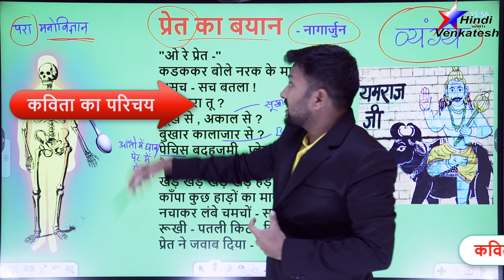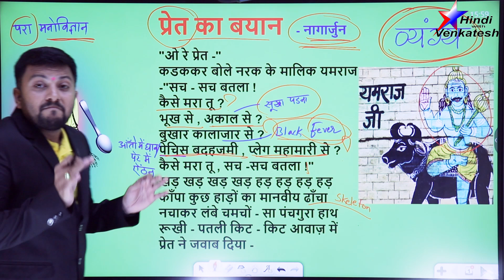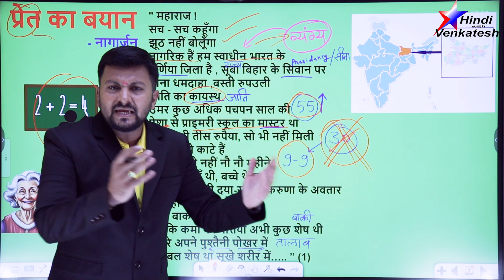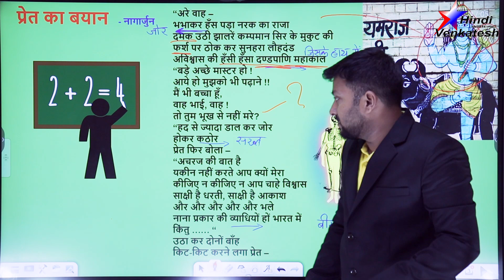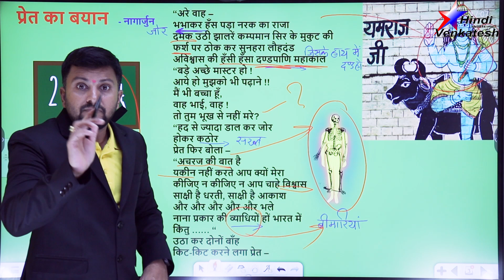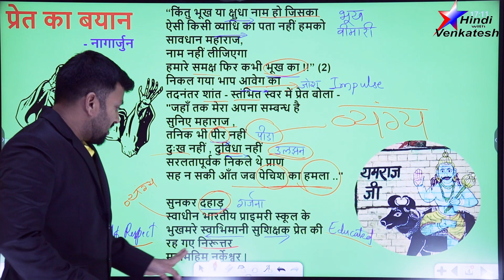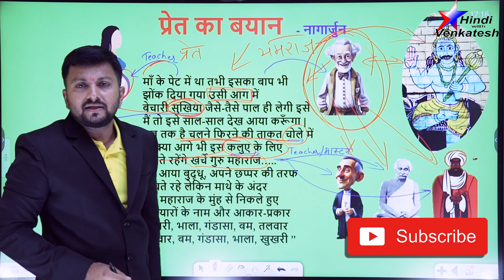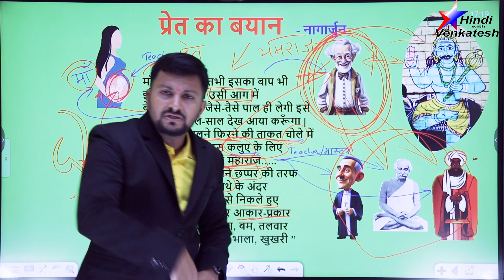Pret Ka Bayan | प्रेत का बयान | नागार्जुन | Kavita Pret | प्रेत कविता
Pret Ka Bayan
प्रेत का बयान
नागार्जुन-प्रेत का बयान
प्रेत का बयान-नागार्जुन
Pret Ka Bayan-Nagarjun
#Pret Ka Bayan BSC
Pret Ka
Kavita Pret
प्रेत कविता
BSC Pret Ka Bayan
BSC प्रेत का बयान

MA HINDI
BA HINDI
BSC HINDI
BCOM HINDI
IAS HINDI